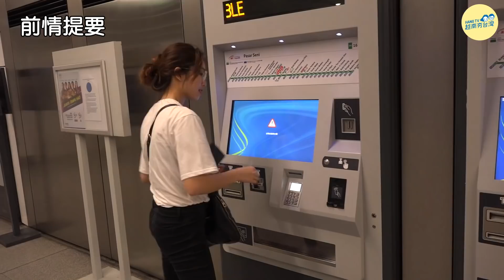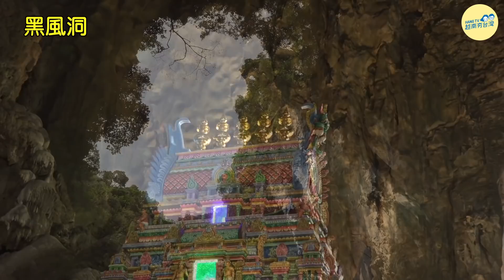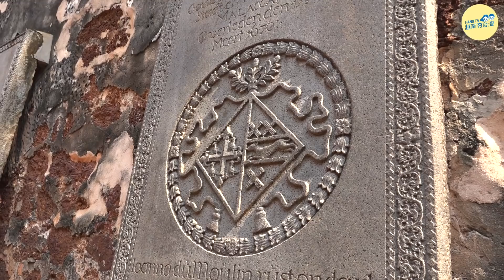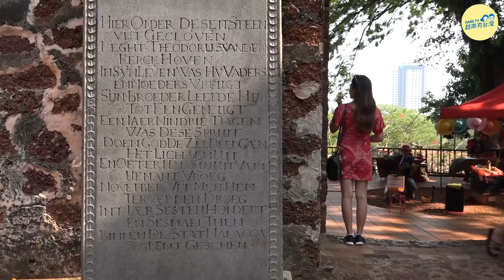生活/馬來西亞爆熱之旅2 Khám phá Malaysia 2